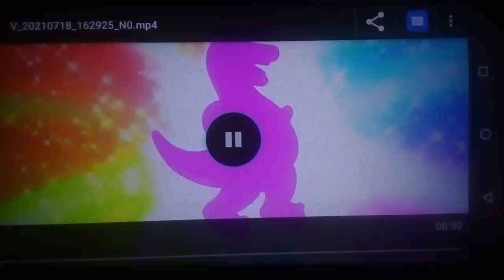Barney & Friends Season 14 Intro (SportsCenter Philippines Anchors and The Kids Montage)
ESPN5 SportsCenter Philippines Anchors Aaron Atayde, Lia Cruz, Amanda Fernandez, Magoo Marjon, and The Kids Montage Video Version Of Barney & Friends Season 14 Was Used From 2010.

Audio For PurpleDinoBarney.